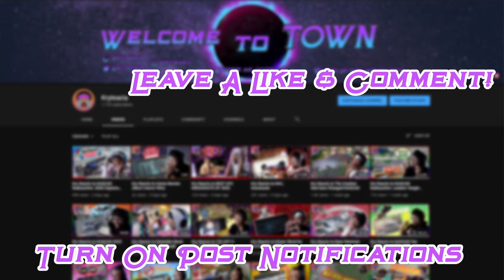YellaWood 500 at Talladega | NASCAR Cup Series Highlights | Kry Reacts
HOLY FUCKIN SMOKES BUBBA WALLACE WON AT THE DEGA! Im leaving it at that... Let me know what you thought down in the comments and I hope you enjoyed the video! :)